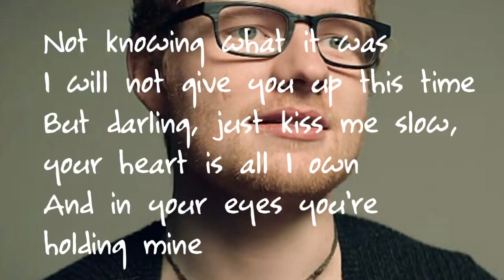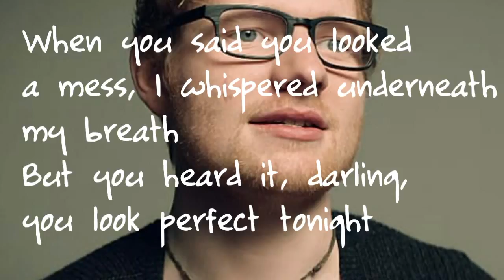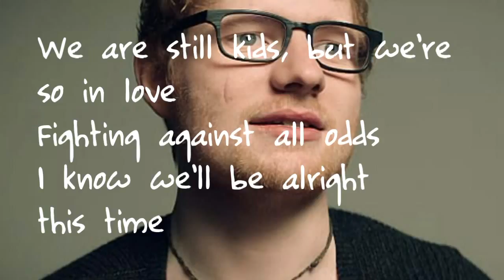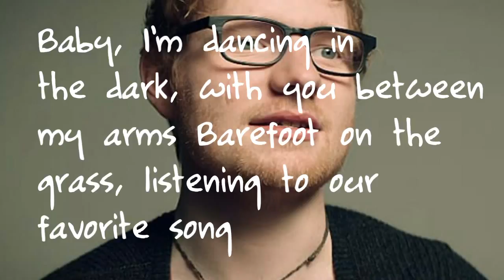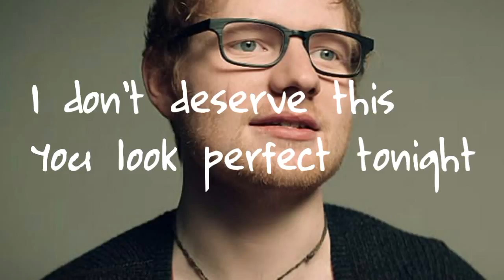Perfect Lyrics - Ed Sheeran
Audio remove due to copyright.